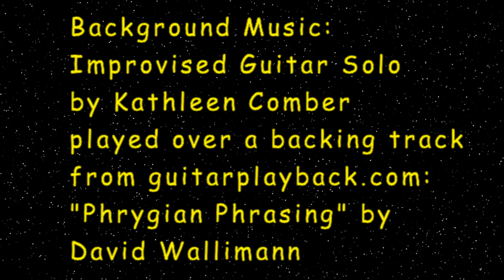Butterfly Dance Kaleidoscope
Journey through lush exotic designs and kaleidoscopic illusions as they transition from one design to the next. All of the moving designs were created from video shots of a single butterfly feasting on the nectar of a flower. A portion of the original video of the butterfly is displayed at the beginning of the video so you can see how the designs were derived from the original video shots. The last third of the video features designs that flow, flutter and melt into colorful psychedelic displays.

Throughout the video, the transitioning designs move and dance to an improvised guitar solo playing a phrygian mode melody in the background. I have also incorporated a stream of beautiful words (adjectives) that play intermittently across the center of the video screen and that describe the way I feel about the wonders of nature and the butterfly illusions (I have a fascination for certain words). So please  enjoy the free vocabulary lesson. And, yes "Splendorous" and "Phantasmal" are actual words.(I did not make up any of the words). Note: No butterflies were harmed in the making of this video.

All photography and video shots of the butterfly were taken by Kathleen Comber on the grounds of the Samara Healing Center in 2013.

Background Music: Improvised Guitar Solo by Kathleen Comber played over a backing track from guitarplayback.com (Phrygian Phrasing backing track by David Wallimann Note: Guitar solo with background track was recorded using a small hand recorder (Zoom).

All video shots of the butterfly were edited and processed with special effects using Wondershare video editing software in 2015.

This video was inspired by Kat's passion for music and her fascination with motion, sound, light, and color, which she is exquisitely sensitive due to her perceptual issues/sensitivities that are an aspect of her Autism (Autism Spectrum Disorder).